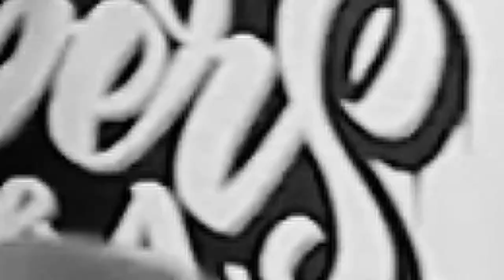BEST OF THE BEST BARBER BATTLE TRAILER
It’s going down June 19 in the National Harbor at @uppercutsgents Three barbers will battle it out to where one is left standing. We have the winner of the “Best Duplicate” @amb_desiigner . Also let’s not overlook the rematch between @colekutz_dv_barber and @theartoffading . You don’t want to miss this event. Admission is $5.00. There will be door prizes. Address is on the flyer.